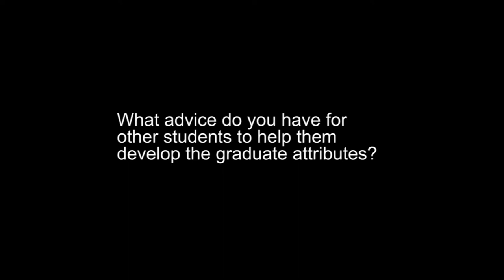Student in Zoology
Petros Chrysafis is a second-year student in Zoology at the University of Aberdeen.  here he discusses his views on the University Graduate Attributes.  He considers critical thinking to be very important to his studies and career, and gives advice on how other students can reflect on their development.